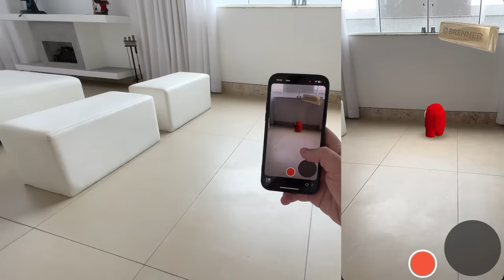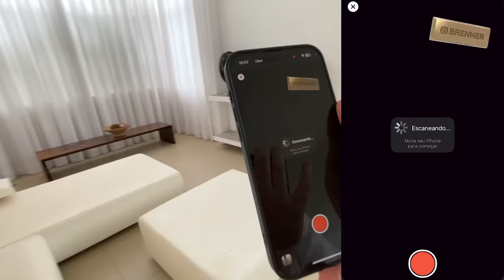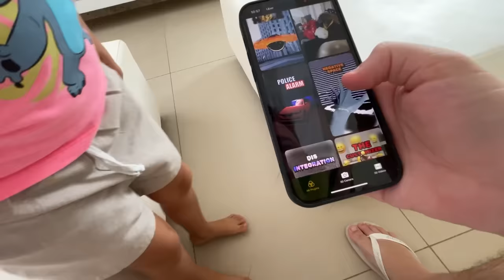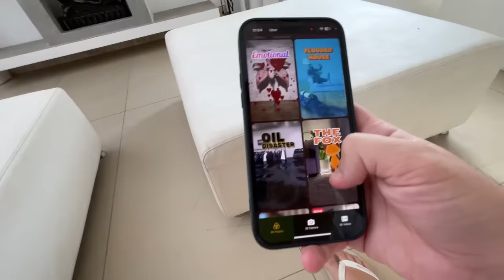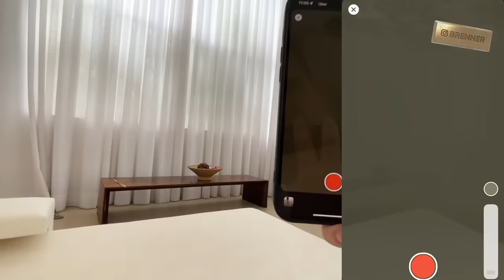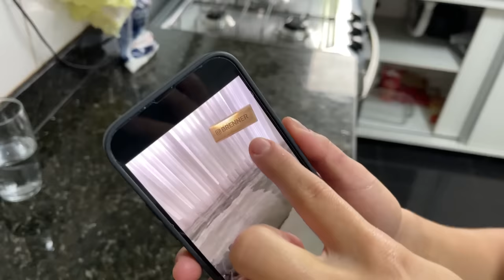ISSO NÃO DEVERIA TER ACONTECIDO! *ADEUS MANSÃO DA LAGOA*